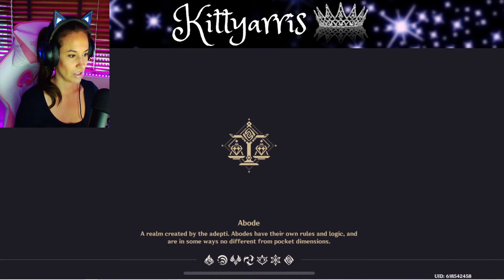The Fond Farewell Liyue Harbor | A New Star Approaches Quest Kittyarris Live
Amazon Wishlist! ALL Gifts will be showed in a special YouTube Video
 @Genshin Impact
Watch as I invite more new magical characters to my storybook!

The content in this video is for ages 13+

Chat Rules
1. Be kind
2. NO self promoting
3. NO Recruiting
4. Spamming is allowed but use your head when you do it
6. Have fun